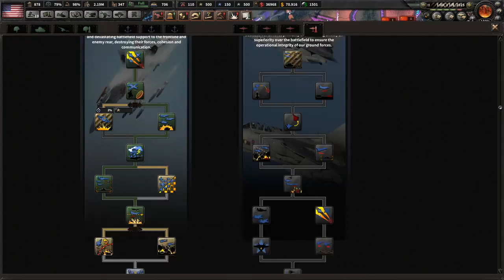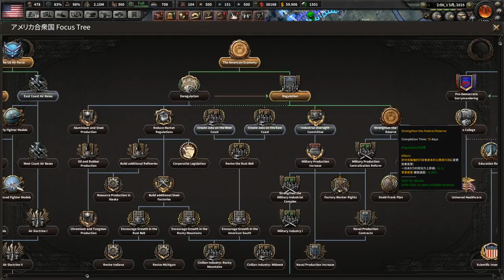▼ hoi4 [ハーツオブアイアン4 現代MOD] 韓国で何が起きるか見守ろう 第9話 「ベトナムへ奇襲上陸」中国陣営入りしたベトナムへ強襲上陸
HOI4、ハーツオブアイアン4、現代MOD、アメリカトランプ大統領プレイの続きです。
中国陣営についたベトナムへ強襲上陸していきます。
中国人民解放軍に比べて、脆弱なベトナム軍へ一撃を加えて、反攻作戦の足掛かりにしていきます。

今日から社会復帰しています。
４泊のディズニー旅行で散財した上に、トレーニングもせずに、飲み食いしてしまったので、しっかり気を引き締めて、１１月の香港１０キロレースに備えていきたいと思います。